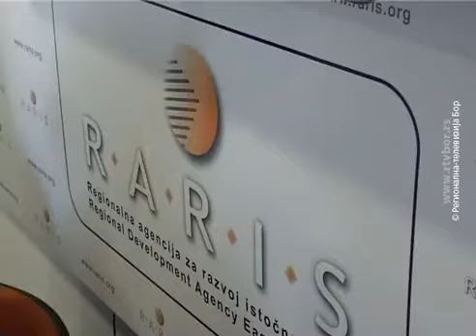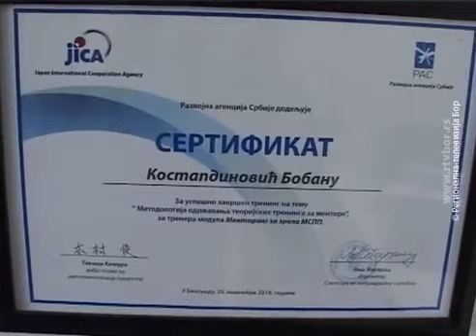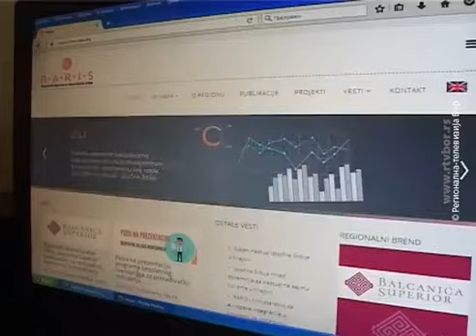Mentoring project by JICA | Mentoring Public Call | TV Bor | Serbia | Japan | Business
TV Report about Public Call for Mentoring with a statement from Mr. Boban Konstantinović, Project Manager of RARIS – Regional Development Agency Eastern Serbia (Regionalna agencija za razvoj istočne Srbije)

WHAT IS MENTORING?

⊲ Mentoring is a free service available for use by Micro, Small, and Medium Enterprises (SMEs).

⊲ Beneficiaries are provided with comprehensive support using a custom-made approach.

⊲ The mentoring process is conducted in line with the Methodology developed with the Japanese International Cooperation Agency (JICA).

⊲ Mentoring helps the Owner or the Director of the SMEs to recognize the key points of their business. ⊲ With the help of mentoring, the Beneficiary develops and implements an action plan aimed at improving business results.

WHO ARE MENTORS?

⊲ Mentors come from the relevant Regional Development Centers for SMEs as part of the institutional network of support for entrepreneurship and SMEs, authorized by the Agency for Promotion of Entrepreneurship of the Government of the Republic of North Macedonia, in cooperation with the Japanese International Cooperation Agency.

⊲ Mentors have professional experience working with the small and medium-sized enterprises. ⊲ Practically and theoretically mentors are trained to provide mentoring services, with the support of tools and knowledge of experts from Japan.

⊲ Mentors’ skills are constantly being improved through professional trainings conducted by Japanese consultants engaged by JICA.

WHICH SERVICES MENTORING PROVIDES?

⊲ Diagnosis of the conditions, in order to understand the current situation in the enterprise;

⊲ Assistance in preparing development activities, plans or projects to achieve business goals;

⊲ Advice and coordination for accessing funds, new technologies, consulting services to encourage the development and improvement of business;

⊲ Assistance in preparing credit applications and support programs directed at SMEs;

⊲ Assistance in implementing development activities/ plans / projects;

⊲ Assistance in finding business partners;

⊲ Assistance in finding the information needed;

⊲ Trainings;

⊲ Referring to appropriate specialized consultants;

WHAT ARE THE RESULTS OF MENTORING?

The initial results of the implemented standardized mentoring services are remarkably positive, which gives us the impetus to continue with even greater intensity in providing these services to the SMEs in the forthcoming period.